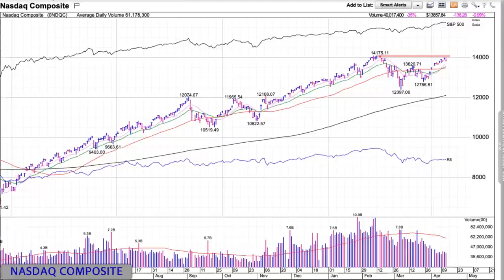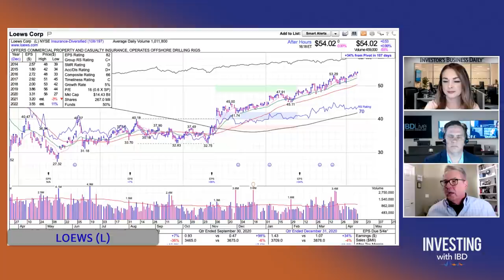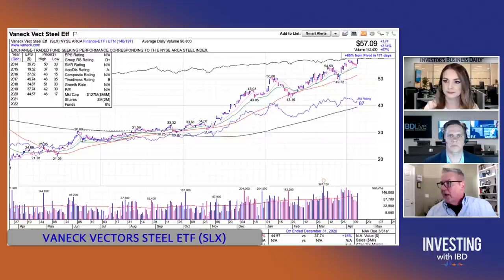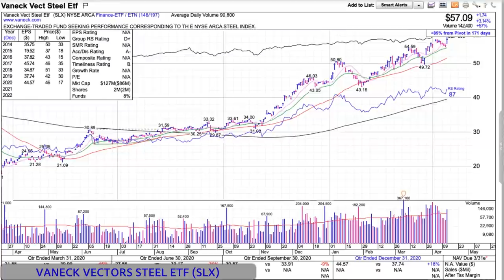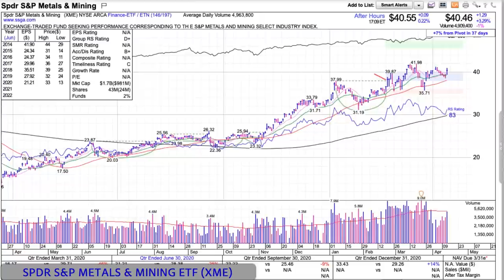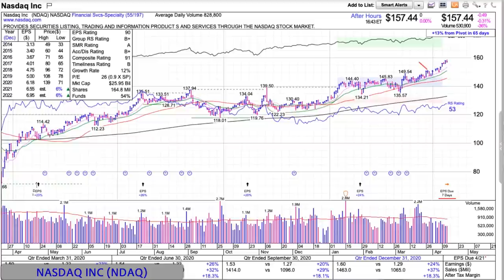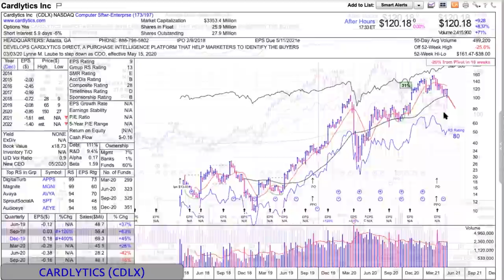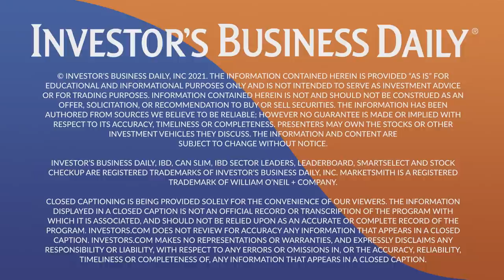John Kosar: These 6 Indicators Provide A “Lie Detector” Test On The Market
John Kosar, Chief Market Strategist at Asbury Research, joined the podcast this week to discuss different tactical models that can help investors spot and prepare for changes in market behavior. Plus, we take a look at several trade ideas that recently popped up on Asbury’s radar: Loews (L), VanEck Vectors Steel ETF (SLX), Nasdaq Inc (NDAQ) and Cardlytics (CDLX). For the video version, show notes and charts,